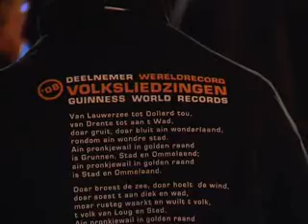Wereldrecord Grunnings Laid zingen op Grote Markt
OOG TV Nieuws 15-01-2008 - Wereldrecord Grunnings Laid zingen op Grote Markt